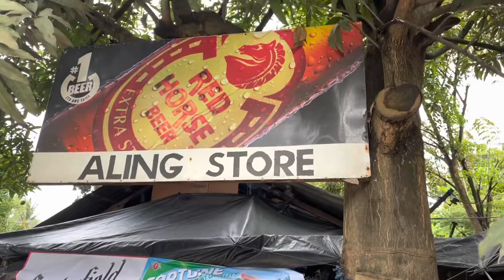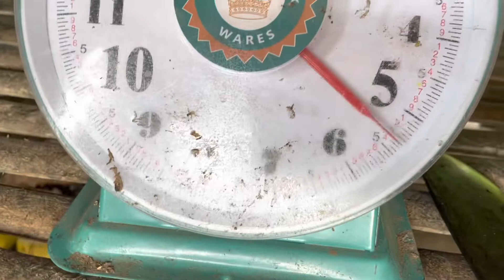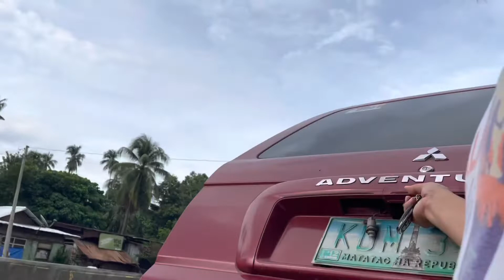20220807: Durian ni OYONG @ Tuban, Sta Cruz, Davao del Sur, Philippines